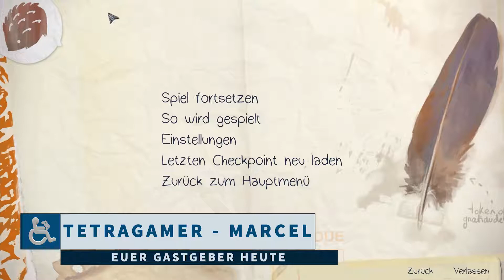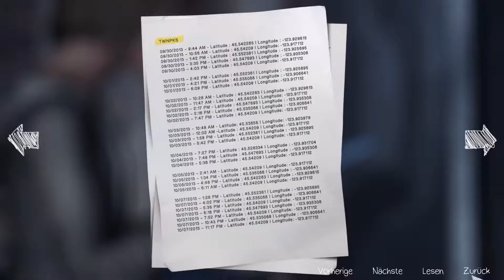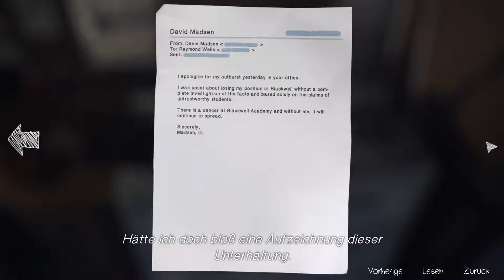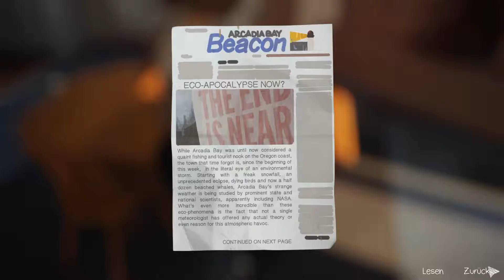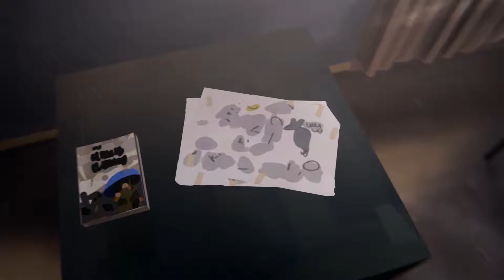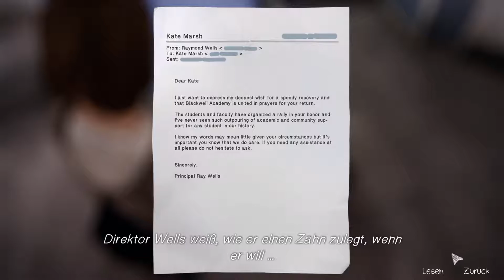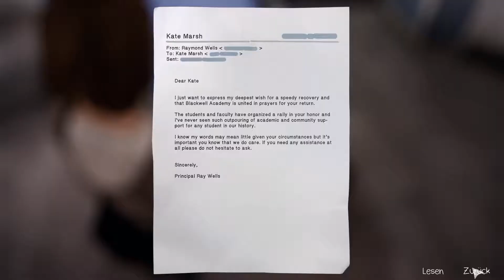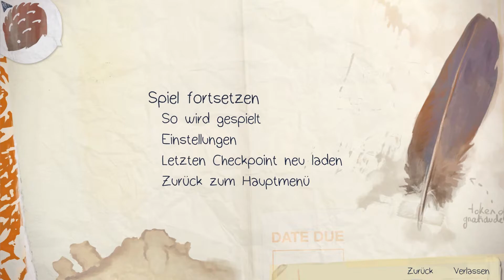Life is Strange Episode 4►E04F04 Was weiß eigentlich Samuel?◀ [Gameplay/German]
►Selbst spielen